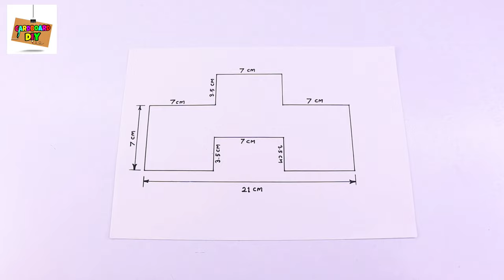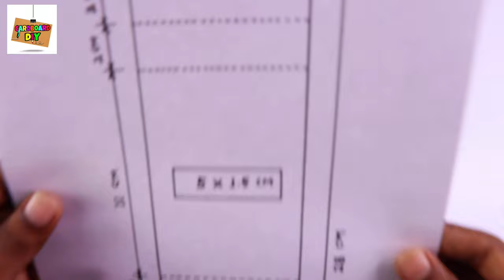DIY Amazing Magic Box | Awesome Pencil Magic Trick | How To Make Cardboard Magic Box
DIY Amazing Magic Box | Awesome Pencil Magic Trick | How To Make Cardboard Magic Box | Cardboard DIY | Cardboard Craft | Magic Tricks | Magic Box | Cardboard Projects |

Hi... Friends. In Today's video, we shown you how to make amazing cardboard magic box. This magic trick is very awesome, you can try this magic  trick on your friends, they will really Surprise.